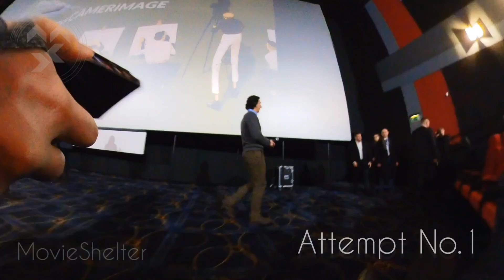Adam Driver is (NOT) signing autographs [Ferrari Tour Q&A Interview 2023 Camerimage Enzo Gucci Mann]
Driving 8 hours to meet the man! Watched the film and listened to an interesting interview. No luck with autograph. Maybe next time when he will have more time...